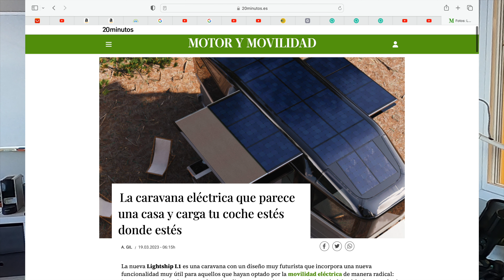Caravana Electrica que carga COCHES ELECTRICOS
Estamos en una epoca de nuevos diseños. No dejan de ser prototipos experimentales para probar cosas que nos pueden servir a futuro.